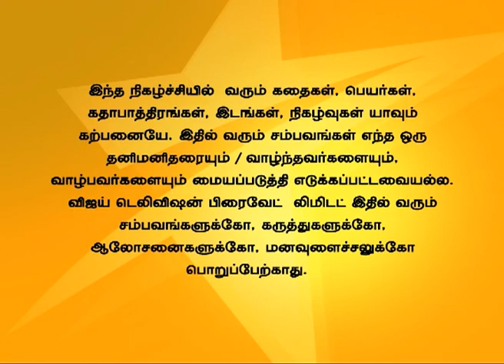Idhu Kadhala 05/26/15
இது காதலா!
Shruthi gets shocked to see the wound in Anjali's leg. Ashwin confirms that Shyam is the reason for Anjali's abortion. Shruthi asks Ashwin to calm down until they show Shyam's true colour to everyone with proof.
அஞ்சலியின் காலில் காயங்களைக் கண்டு ஸ்ருதி அதிர்ச்சி அடைகிறாள். அஞ்சலியுடைய கர்ப்பம் கலைவதற்கு காரணம் என்று ஷ்யாம் என்று அஸ்வின் முடிவு செய்கிறான். ஷ்யாமுடைய திட்டங்களை ஆதாரத்தோடு நிரூபிக்க ஸ்ருதி அஸ்வினை அமைதியாக இருக்க கூறுகிறாள்.